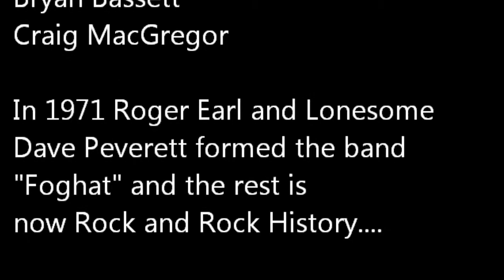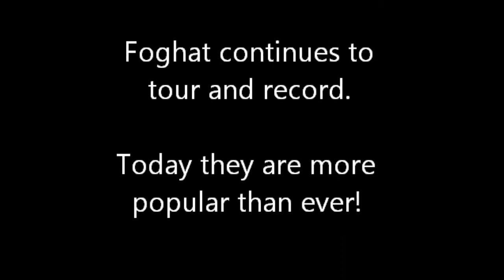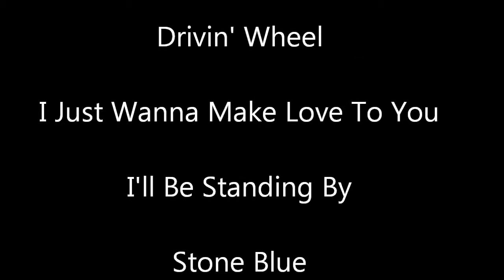Foghat Concert Promo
FOGHAT @Henderson Pavilion (Henderson, NV)
Sept. 15 (Sat) 7pm.  This concert was an amazing success.

FOGHAT's appeal spans generations with Classic Rock favorites: Fool for the City, Slow Ride, Drivin' Wheel, I Just Wanna Make Love to You, I'll Be Standing By, Stone Blue, Third Time Lucky, Somebody's Been Sleeping in My Bed, Mumbo Jumbo, Hero to Zero and Trouble, Trouble.

2012 Version of FOGHAT: Roger Earl (founding member), Charlie Huhn (former "Ted Nugent" and "Victory" vocalist), Bryan Bassett (formerly of "Molly Hatchett") and Craig MacGregor.

In the late 1960's Roger Earl & Lonesome Dave Peverett (who passed away in 2000) first toured America as part of the British band "Savoy Brown" on the cutting edge of the emerging British Blues-Rock scene.  In 1971, they formed a new band "FOGHAT" and the rest is part of Rock and Roll history.

FOGHAT epitomizes the classic blues-rock slide guitar sound with amazing popularity which has reached new heights, largely as a result of their touring and also due to songs appearing on such popular home video games as Guitar Hero III and in numerous movies, tv shows and commercial ads.

FOGHAT is even more popular today than ever!